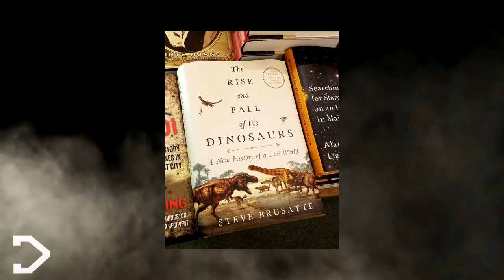How SMART Was The T. Rex?!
The T. Rex, arguably THE most famous Dinosaur in history. We've seen how it acts in films and games, and we've been told how 'dumb' this creature would have been. But what if their portrayal was all wrong...